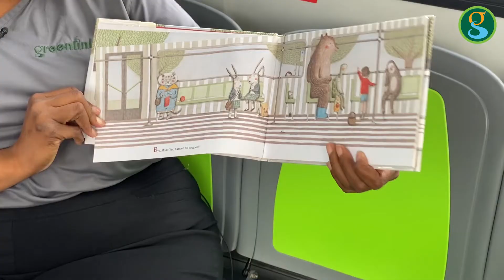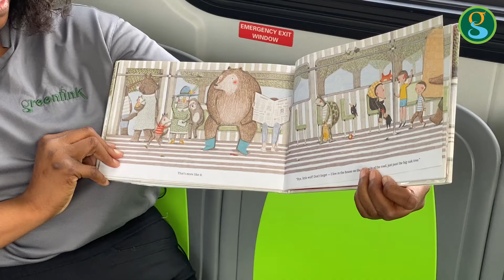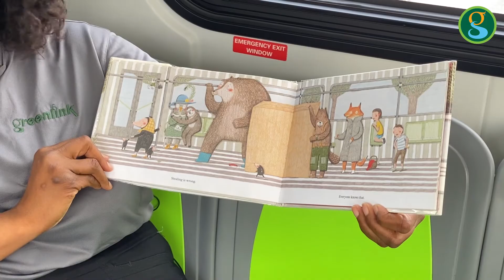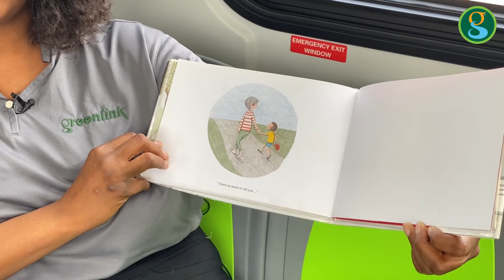Kim Reads "Bus Ride" by Marianne Dubuc